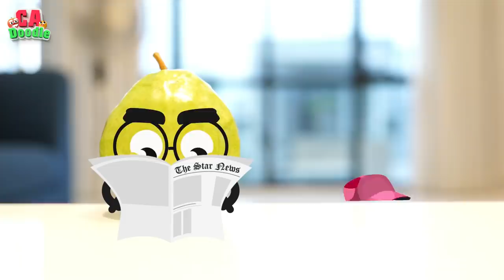Doodle Moments - So funny and Cute fruits talking ...❤️😍😍😍😆😆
CA Doodle is a fun channel where ordinary objects come to life! 😃✌️Here, candy, apple , orange , toothpaste, and even bubble bath can all talk.. As you can see, these little snacks lead lives just like ours, and they’re even aware of their own mortality.  it’s short videos like this that can really lift your spirits, on even the worst of bad days! Our channel proves that, from time to time, you can discover a whole new world among even the most ordinary things – So Fun !!! ❤️